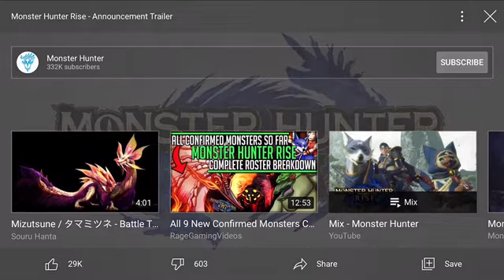Monster Hunter Rise- Trailer reaction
CAPCOM OWNS THE FOOTAGE AND I MAKE NO CLAIM OF OWNERSHIP OVER IT! I AM SIMPLY USING THIS FOR THE PURPOSES OF ENTERTAINMENT AND COMMENTARY!

I am incredibly excited to combat these monsters and I can’t wait to learn about their lore!